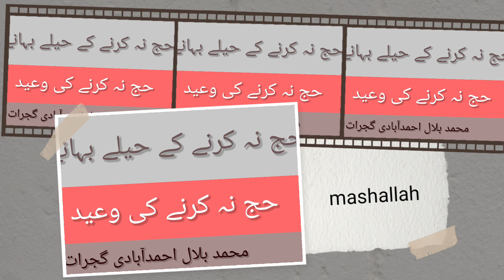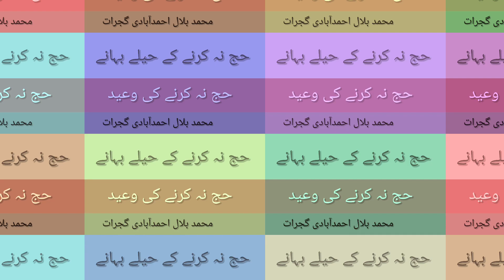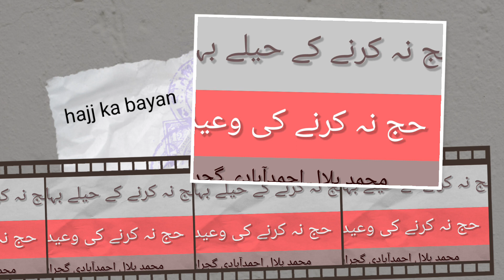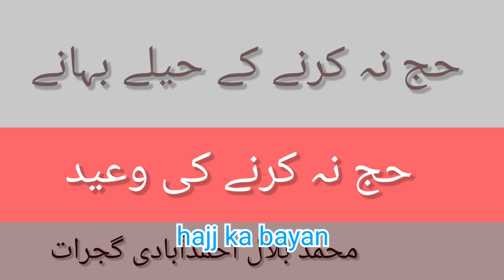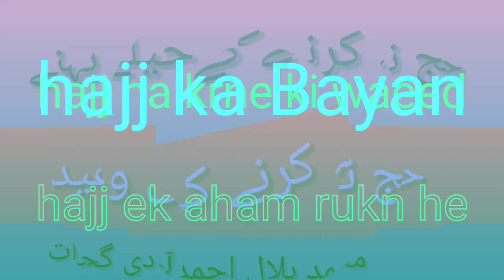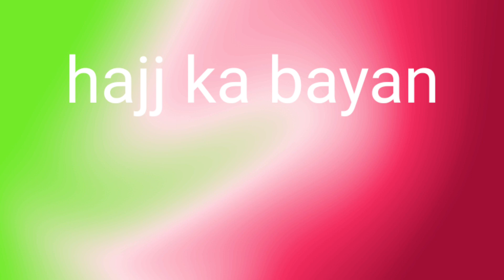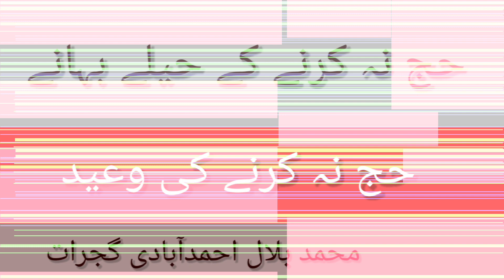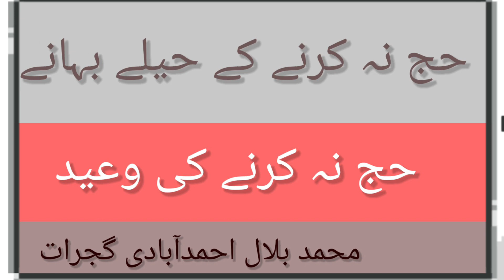hajj na karne ke bahane|| hajj na karne ki waeed